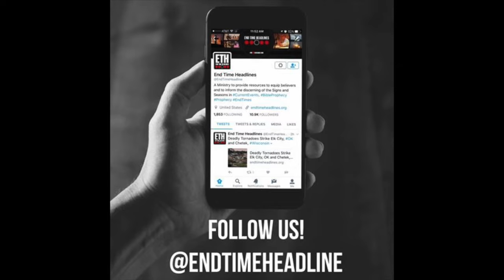The attempt to silence the Holy Spirit in the Church today!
In this message, we will show you the enemy is attempting to silence the voice of the Holy Spirit in the Church today by convincing ministers of the Gospel to remain silent regarding three major messages that need to be heard in the Body of Christ today!